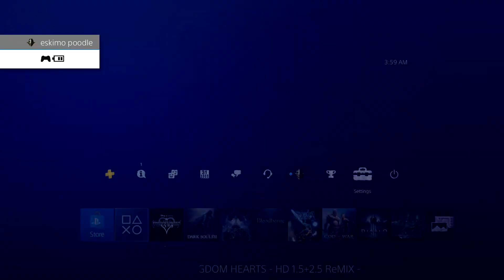Let's Play Kingdom Hearts II: Final Mix- Episode 067- Paradox Cups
We talk to Hades in order to take on the Goddess of Fate Cup, which is the hardest "normal" cup, and then the Paradox versions of the Pain and Panic, Titan, and Cerberus cups, which are harder than the originals, but otherwise exactly the same, I think.